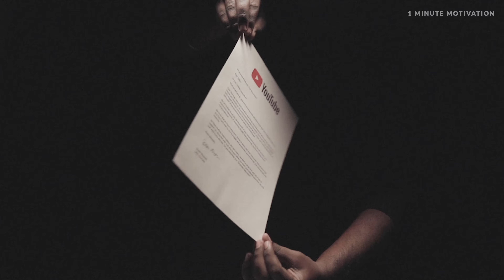A cinematic reveal of Youtube Silver Playbutton | SIMZ Cinematography | 1 minute motivation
A recent cinematic unboxing video shot and edited for ' 1 minute motivation' YouTube channel.